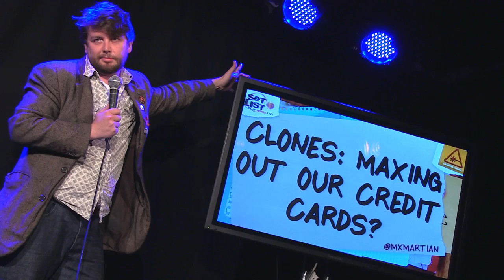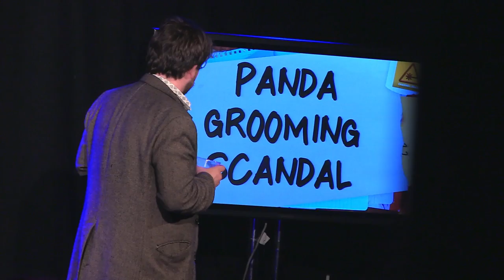THOM TUCK - Set List: Stand-Up Without a Net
Thom Tuck performs an improvised stand-up set on topics provided to him on the spot. This is Set List, Stand-Up Without a Net!